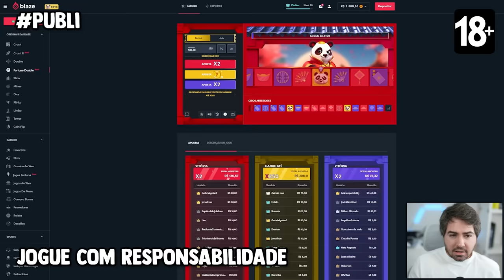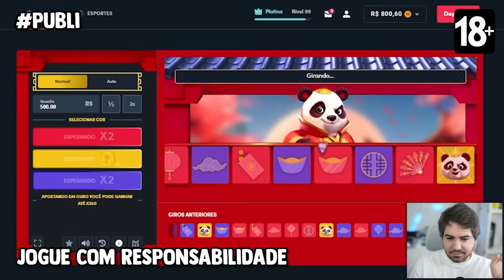OLHA ESSE TRIO!!! 1 ICON TOTY + MESSI TOTY E PELE 95! E MELHOR DRAFT DA HISTORIA DO EAFC 24!